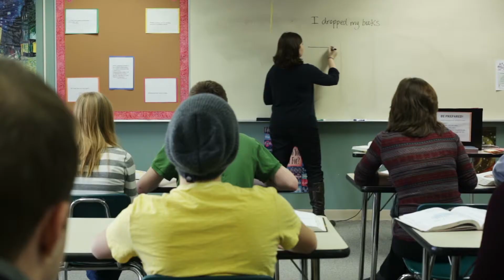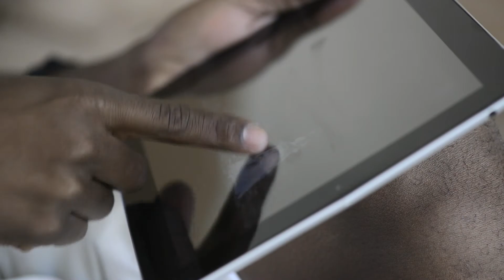Iron Teacher America Intro - TPS Version